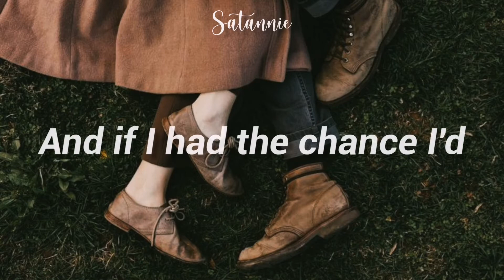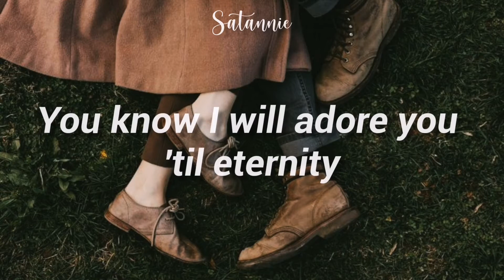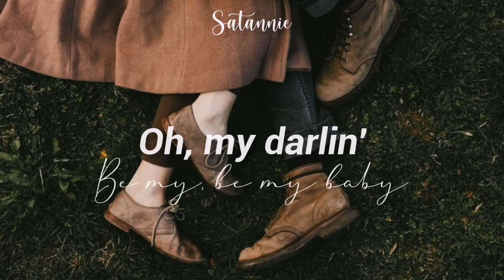Be my baby - Bea Miller (lyrics)